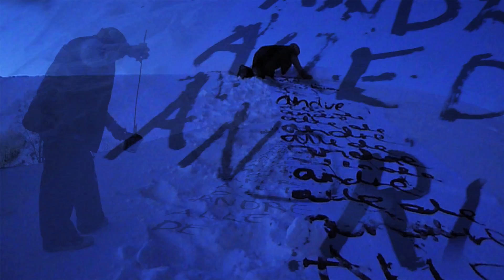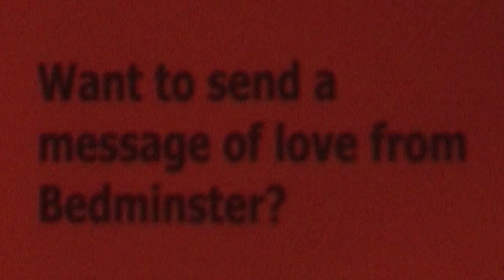G.A.S. Documentary Showreel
Some creative projects and bespoke films made by Henrik G Dahle, Gauntlett & Son and collaborators. With Pickled image Puppet theatre, Janicke Schønning Michael Eavis at Glastonbury festival and Love from Bedminster.